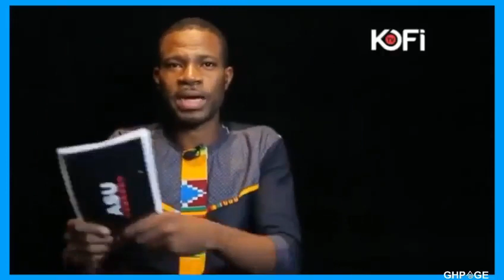Ghanaians are so negative